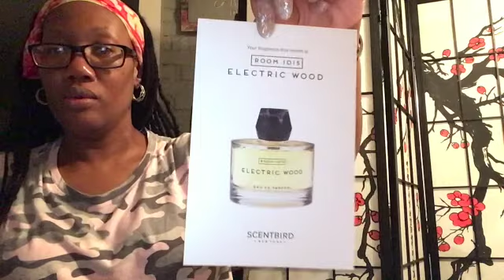SCENTBIRD UNBOXING||INICHE EDITION||S IT WORTH IT OR NO?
HEY FRIENDS ! THANKS FOR STOPPING BY. TODAY I AM SHARING MY SCENTBIRD DELIVERY . I RECIEVED THREE FRAGRANCES THIS MONTH. 1 FRAGRANCE WAS AMAZING;THE OTHER TWO WERE JUST OK. WATCH MY VIDEO TO SEE WHICH SCENT YOU NEED TO ADD TO ADD TO YOUR COLLECTION. AND WHICH ONES YOU DON'T!